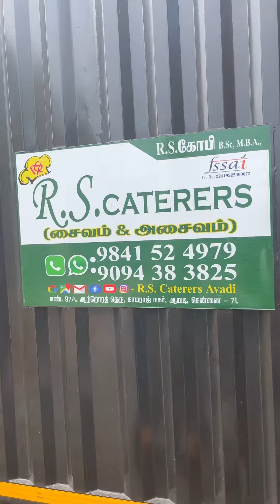👀🍗 கல்யாணத்தில் அளவில்லா chicken Biryani peice oda tharanga😱♨️kalyanam